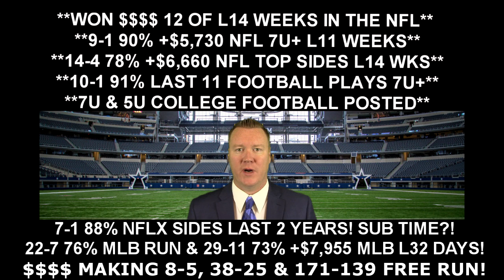College Football Picks - Toledo Rockets vs Arkansas State Red Wolves Prediction 09/02/16 9:00PM ET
Todays free college football pick is from handicapping expert Vernon Croy Your free CFB winner for Friday, September 2, 2016 is between the Toledo Rockets vs Arkansas State Red Wolves. to get more free CFB predictions each day as well as $60 free of Croy's premium member only predictions. Croy is on a huge 171-139 free pick video run!